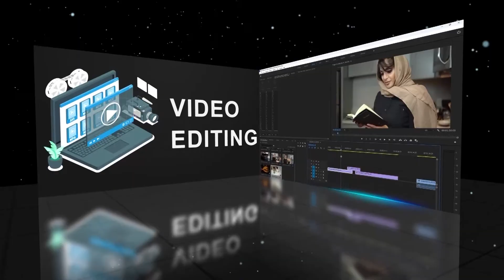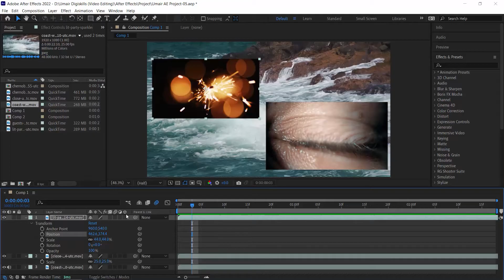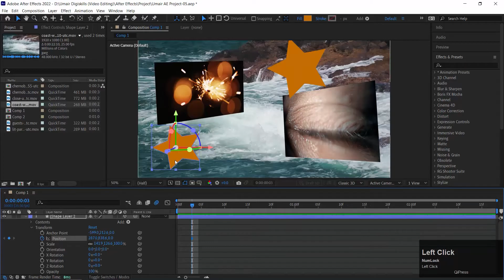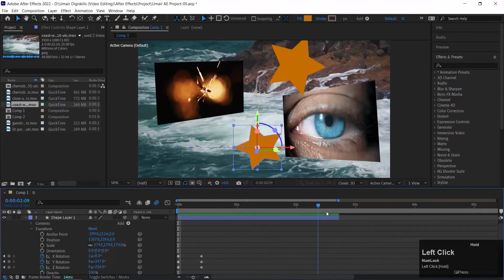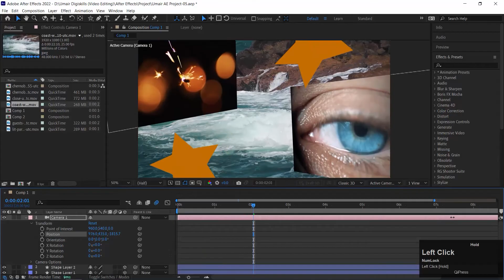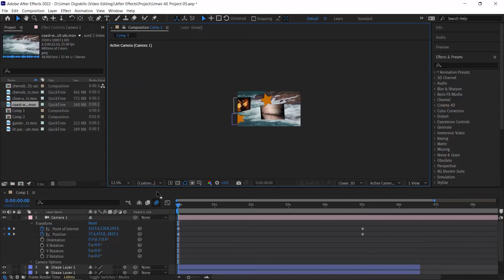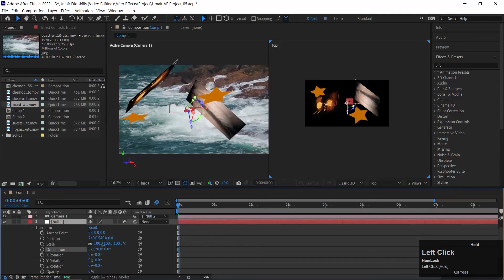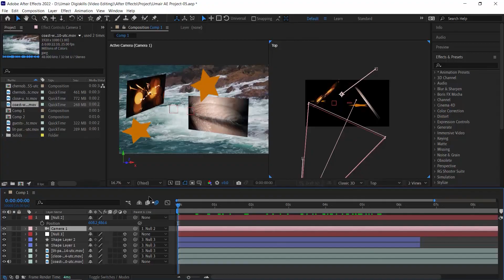VDE101_Topic097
Camera and Null Object in After Effects